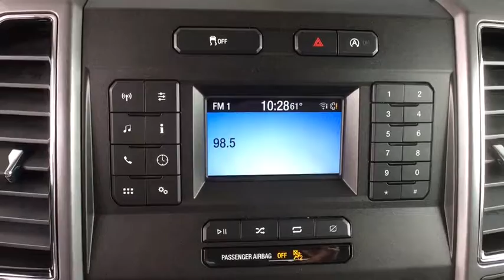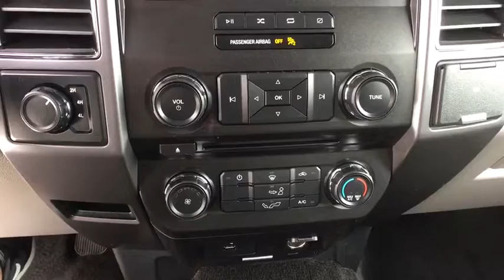2018 Ford F-150 Aurora, Denver, Parker, Centennial, Littleton, CO J7154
SILVER Used 2018 Ford F-150 available in Aurora, Colorado at Suss Buick GMC. Servicing the Denver, Parker, Centennial, Littleton, CO area.
2018 Ford F-150 XLT 4WD SuperCrew 5.5' Box - Stock#: J7154 - VIN#: 1FTEW1E51JFA07911

XLT trim. PRICED TO MOVE $800 below Kelley Blue Book!, EPA 23 MPG Hwy/18 MPG City! iPod/MP3 Input, CD Player, Onboard Communications System, Flex Fuel, Aluminum Wheels, 4x4, Back-Up Camera, Edmunds.com's review says The brake pedal feels reassuringly firm and easy to modulate in everyday driving, and the brakes feel just as capable when the bed is loaded with cargo.. KEY FEATURES INCLUDE: 4x4, Back-Up Camera, Flex Fuel, iPod/MP3 Input, CD Player, Onboard Communications System, Aluminum Wheels. MP3 Player, Keyless Entry, Privacy Glass, Steering Wheel Controls, Child Safety Locks. EXPERTS RAVE: Great Gas Mileage: 23 MPG Hwy. A GREAT TIME TO BUY: This F-150 is priced $800 below Kelley Blue Book. WHO WE ARE: One of the few family owned and operated dealers in the Denver metro area, Suss Buick-GMC Used Cars proudly serves their customers with value and service, and it's been that way for over 38 years. NO games, NO gimmicks, and NO fuss at Suss has been our philosophy since day one. Everything is clearly marked, with NO ADDED DEALER FEES - so you know exactly what to expect. We're not here to just sell a vehicle, we want feel like you're part of the family - at Suss you're one of us. Plus tax and title fee. Pricing analysis performed on 5/15/2018. Fuel economy calculations based on original manufacturer data for trim engine configuration. Please confirm the accuracy of the included equipment by calling us prior to purchase.